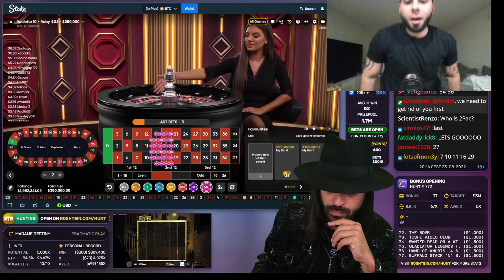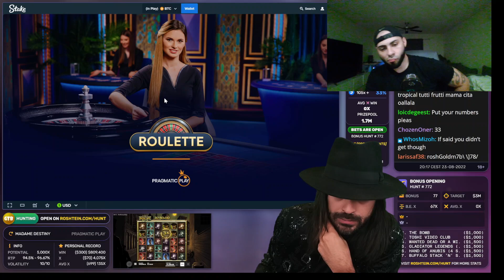I Was Going To Turn The Recording Off .. Then This Happens! Roshtein On Stake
my mouth is still open